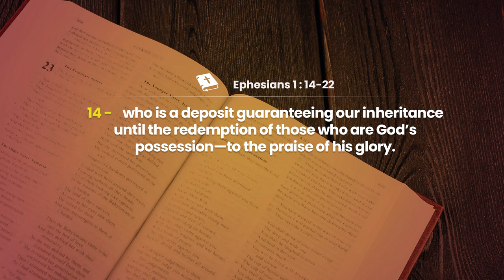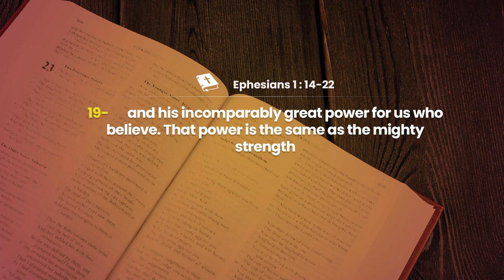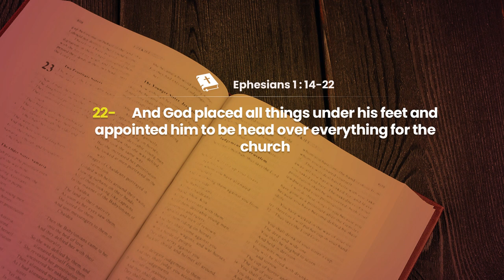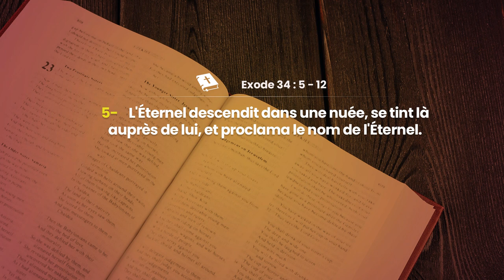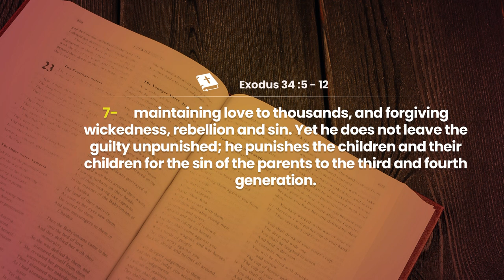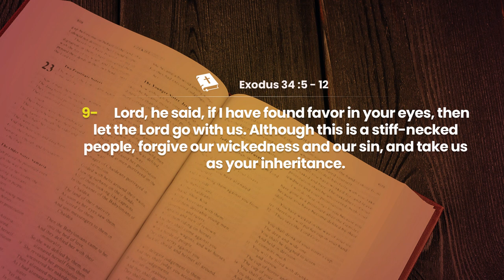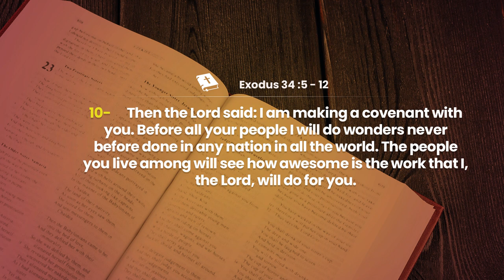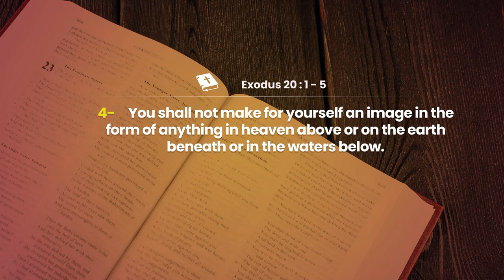JOUR 20 - CROIRE CE QUE DIEU QUE NOUS SOMMES ET QU'IL NOUS EXAUCE